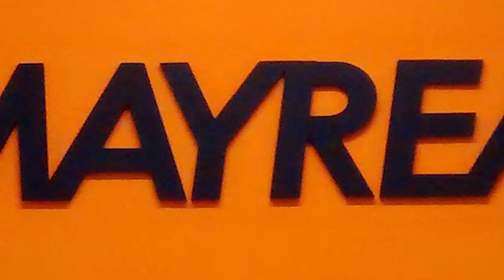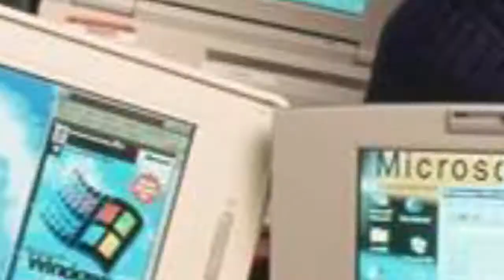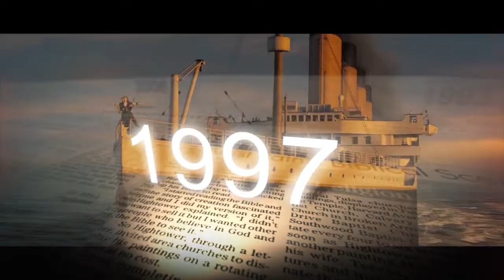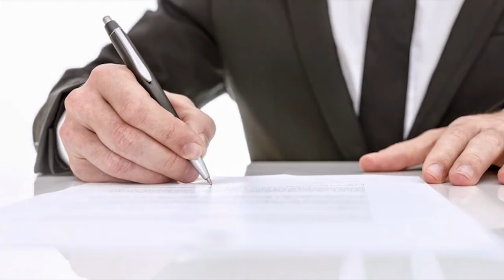Linea de Tiempo - SURPIEZAS SRL 25° Aniversario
Video Institucional realizado para la Firma Surpiezas SRL celebrando sus primeros 25 Años. Realización del Guion y Guion Técnico, Grabación de los Testimonios cruzados, Edición y Animaciones. Grabado con cámaras Canos 7d, editado en Adobe Premiere CC5 y After Effect.
Institutional Video made for the Firm Surpiezas SRL celebrating its first 25 Years. Realization of the Guión and Technical Guide, Recording of the Cross-Witnesses, Edition and Animations. Recorded with cameras Canos 7d, edited in Adobe Premiere CC5 and After Effect.

- Seguinos  en Facebook!
- Seguinos en Instagram!